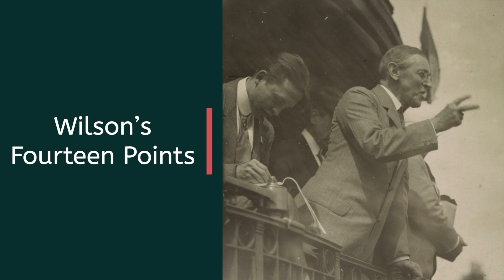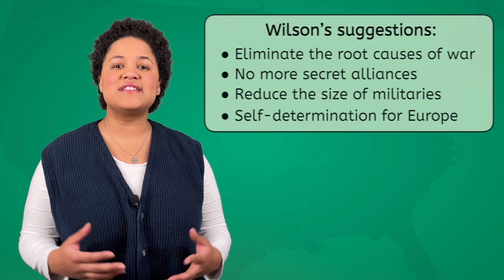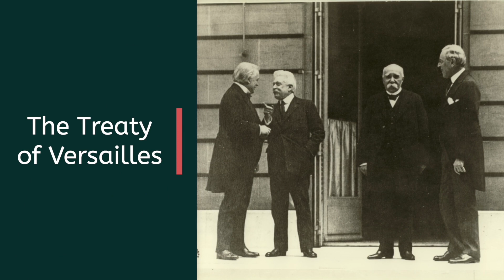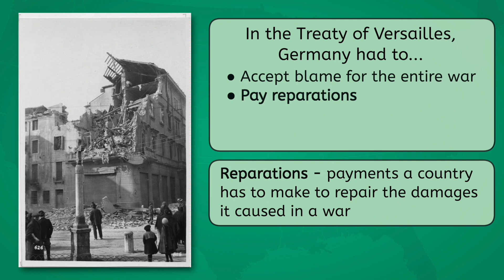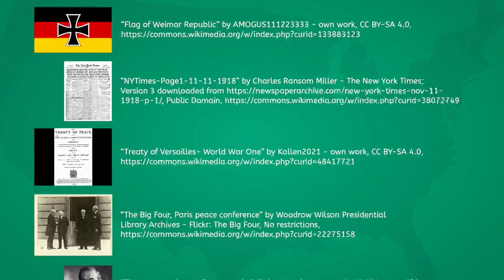A New World Order - U.S. History 2 for Kids and Teens!